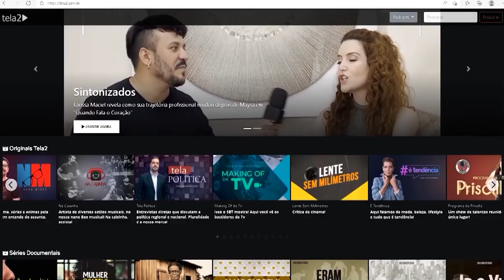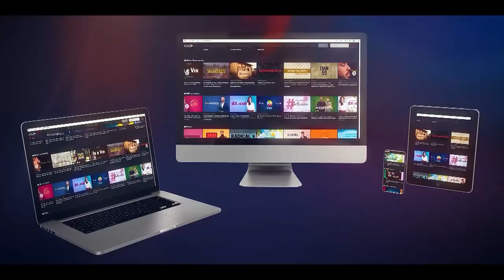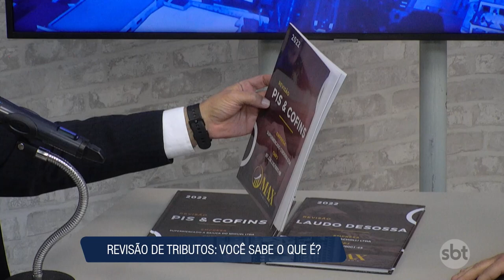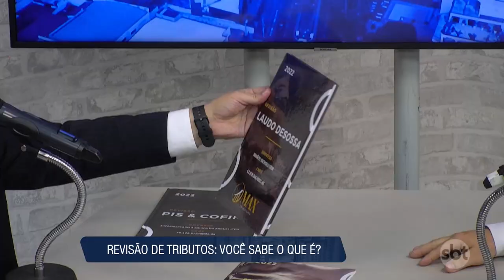Revisão de Tributos, você sabe o que é? | Pod Doutor